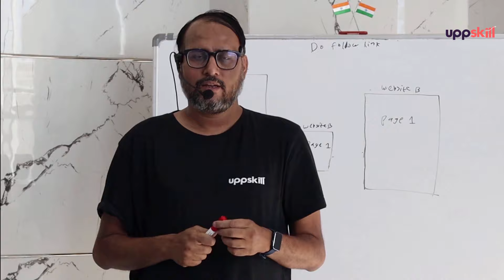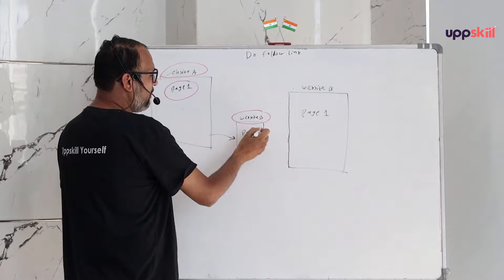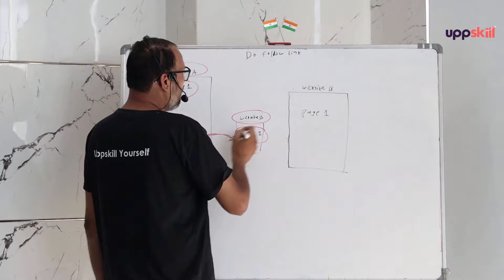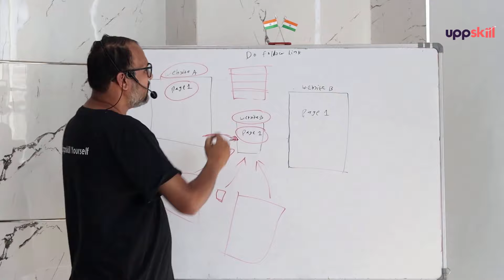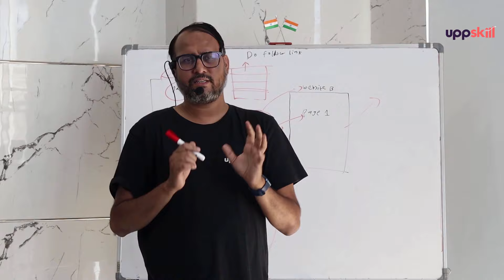What are Do follow links? | ABC of SEO | UppSkill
Toh dosto aaj hum is video me baat kar rahe hai search engine optimization ke ek bahut hi important part "Do follow links" ke bare mai.

Do follow link jo hote hai wo ranking ke liye bahut important hote hai par ye kaam kaise karte hai?

ye samjhna zaruri hai verna aap 10 guna zyada mehnat karnke 10 guna kam result laoge.

Chaliye seekhte hai aaj ye

Hope this will be a useful video for you all.